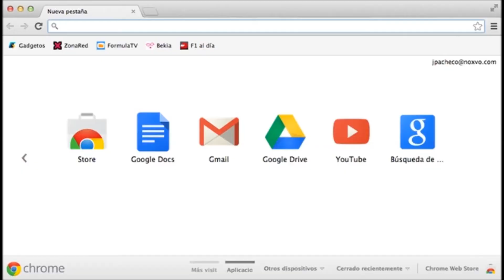Top 10 Animes Clásicos Que No Olvidarás (Loquendo)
Pues aquí esta después de un tiempo, un nuevo vídeo, me interesan sus comentarios y preguntas del tema que sean, comenta deja tu like y suscríbete, los 10 animes que nunca olvidarás los de la infancia y adolescencia los mejores 10 animes que debes ver antes de morir y antes del fin del mundo.